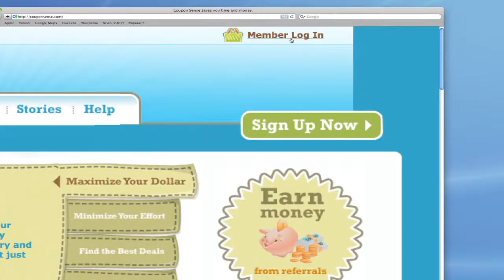Coupon Sense Phoenix Chamber 2011 Impact Awards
Phoenix Chamber 2011 Impact Awards Finalists.